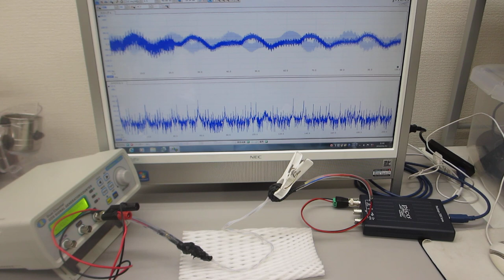各種目的に合わせた、超音波プローブのオーダーメード対応（超音波システム研究所）